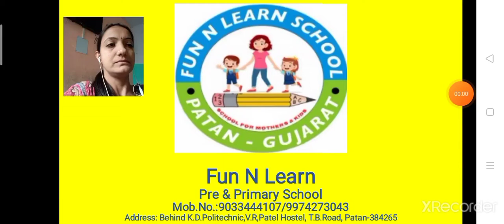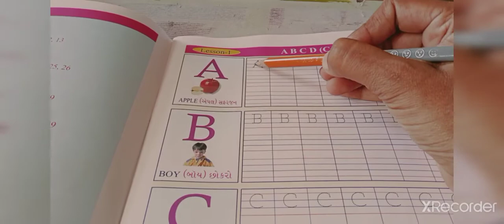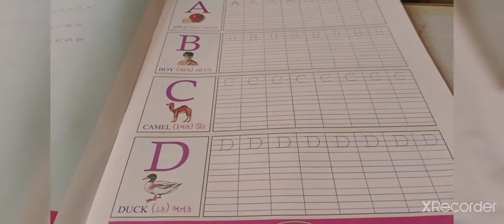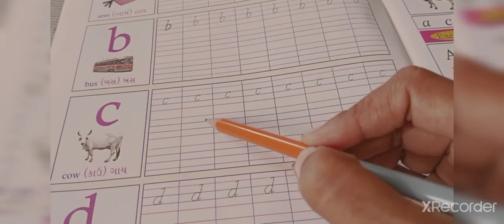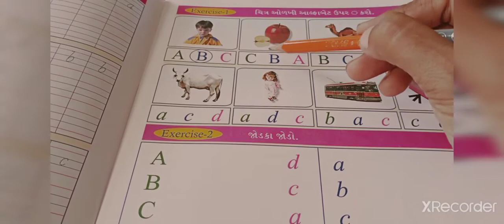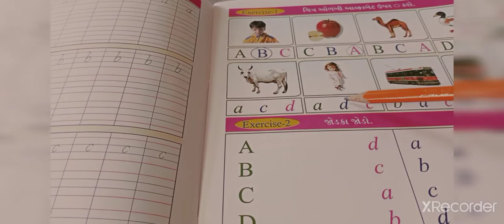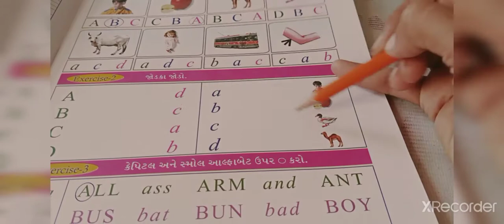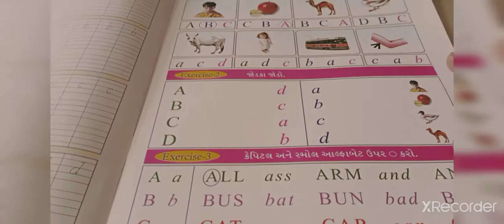GM (STD-1) ENG (WORKSHEET) PART-1 (15-10-2020)